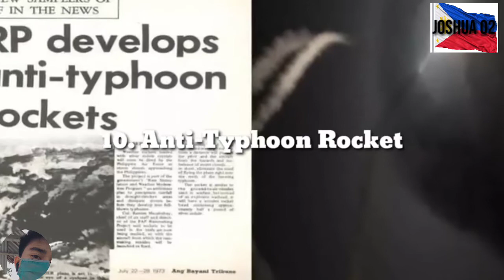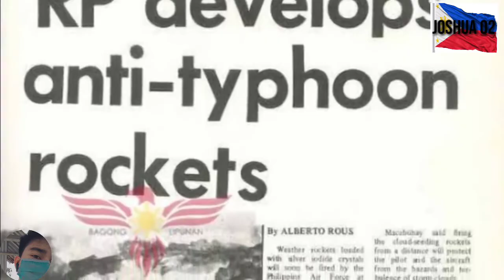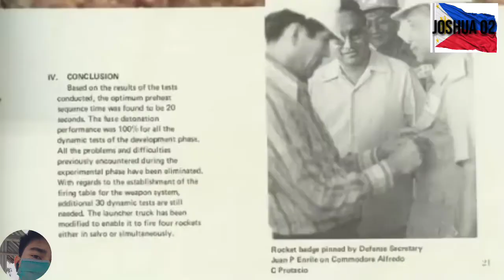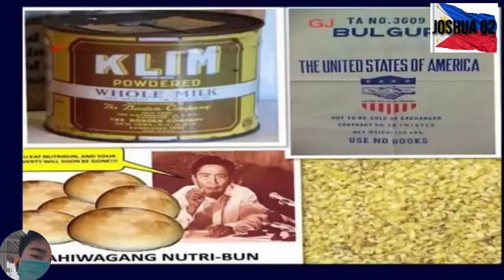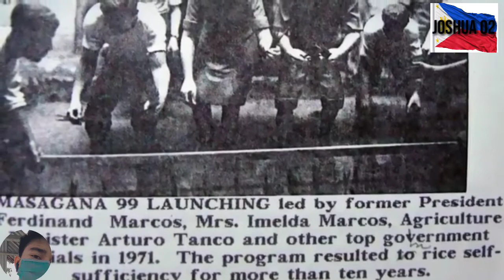SAMPUNG_NAGAWA_NI_PANGULONG_MARCOS NA SINAYANG NI CORY AQUINO NA MAAARING HINDI MO ALAM😮😯😥😢😢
GOD BLESS YOU ALL Guys ❤️